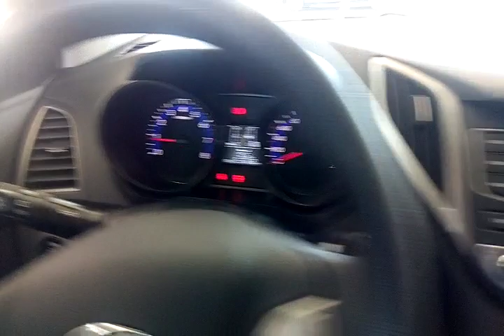119490 - HYUNDAI / HB20S 1.6M COMF 16/17